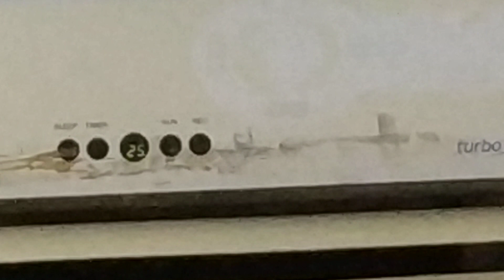Akari Mini Split Air Conditioner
This Air Conditioner is located at my relative house, in the bedroom

Here Is Akari air conditioner, Model: AC-050Fi. it's 5000 BTU/H Referigerant. consume 610 watt. it uses R22 Refrigerant.